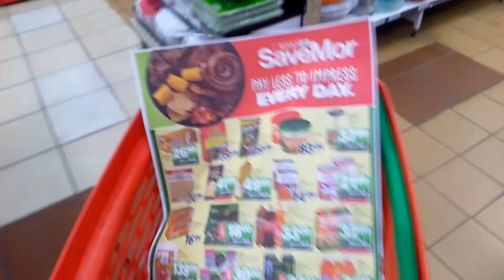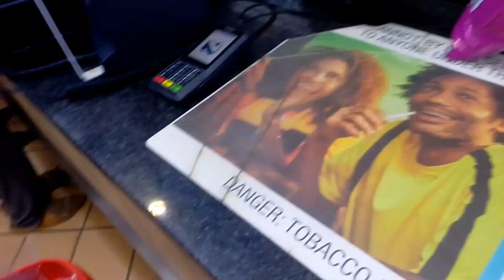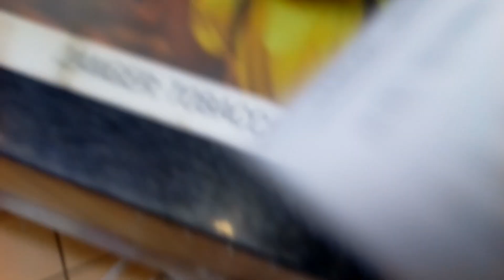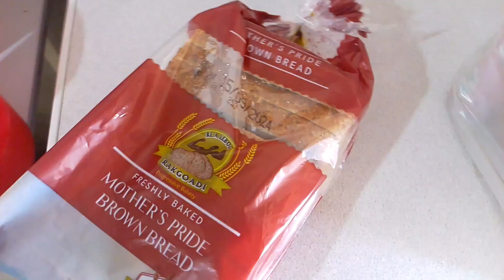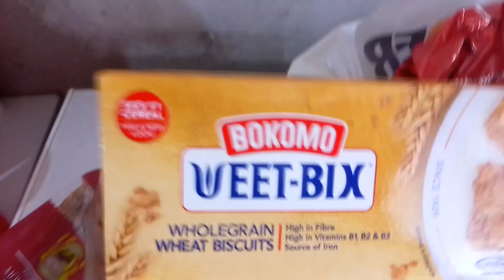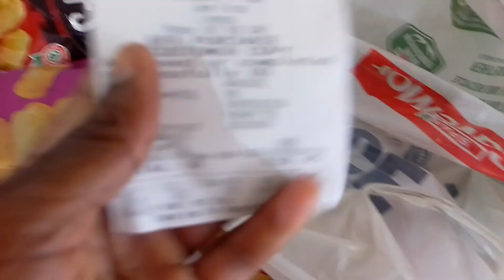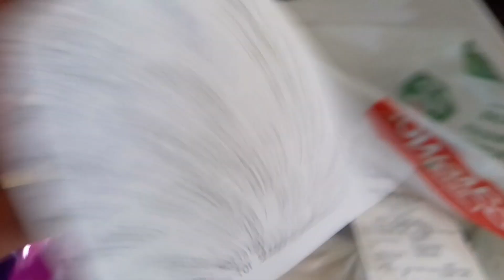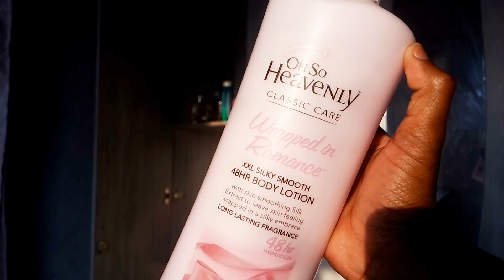VLOG | Mini Grocery Haul + Reset | South African YouTuber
In today’s video, I came back from work,I bought some few items from SPAR & went home, took a bath ,had some quick meal & rest.